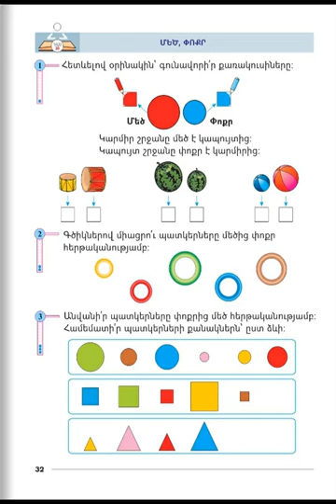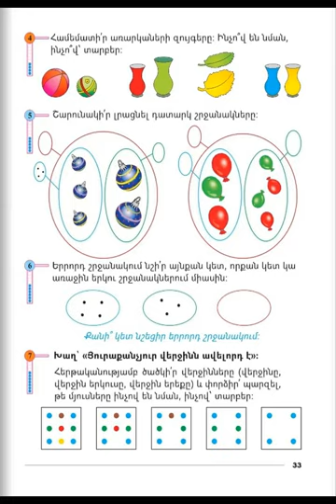Tnayin ashxatanq, Matematika 1, Das 20